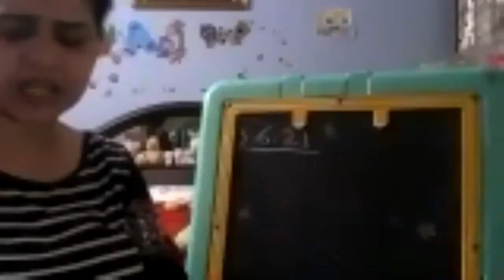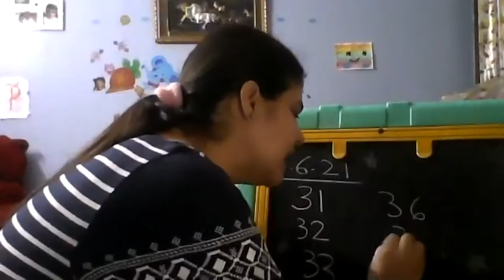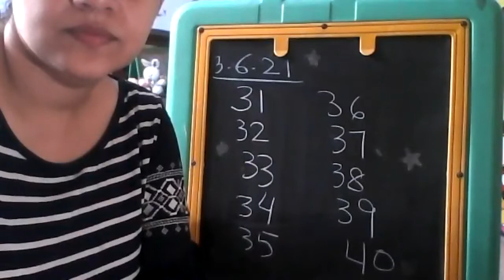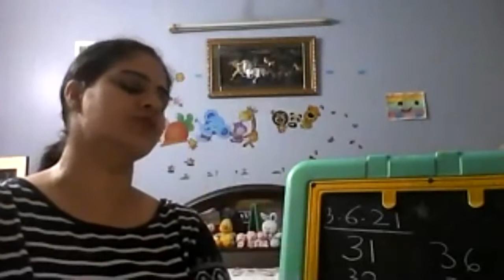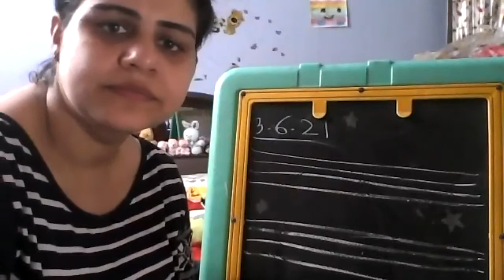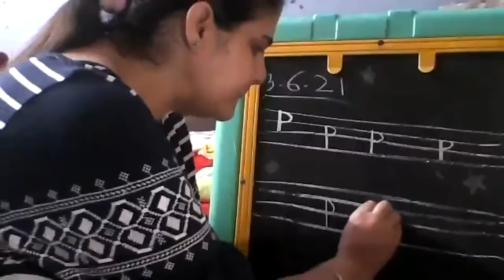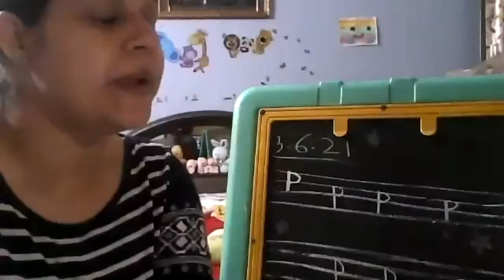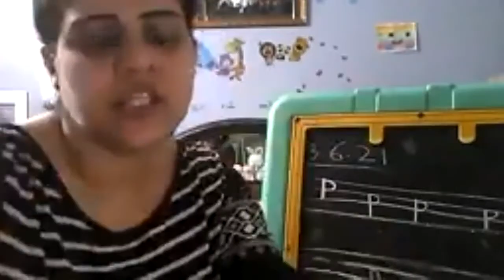Kids Castle Global - 3rd June kids interacting online class (LKG)